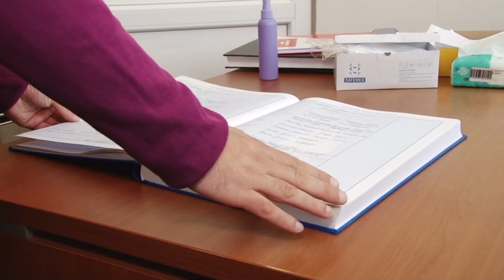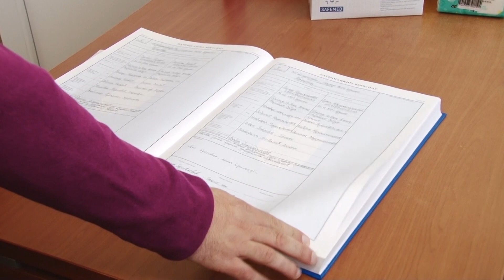Da li interesovanje za venčanja nagoveštava kraj epidemije?